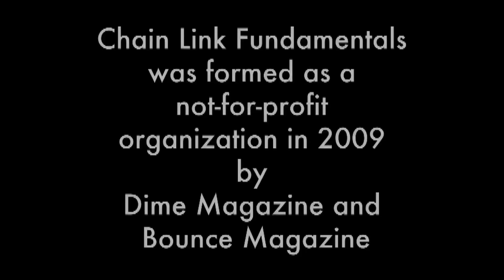Chain Link Fundamentals: OUR STORY